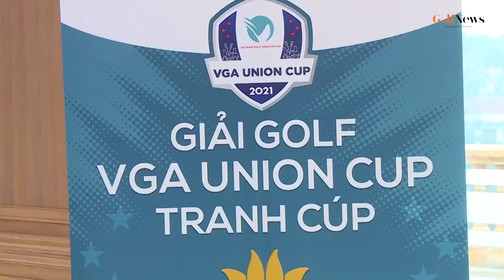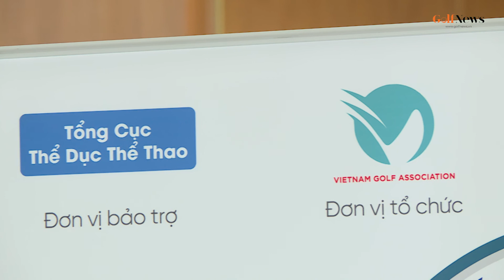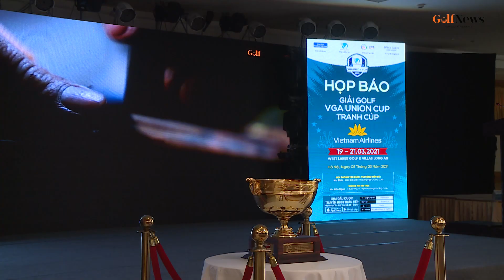VGA Union Cup 2021 tranh cúp Vietnam Airlines hứa hẹn nhiều bất ngờ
Sáng nay ngày 5/3 tại sân golf Long Biên – Hà Nội, đã diễn ra buổi họp báo công bố giải đấu VGA Union Cup 2021 tranh cúp Vietnam Airlines. Sau 1 năm vắng bóng, giải đấu đối kháng hấp dẫn nhất Việt Nam sẽ chính thức quay trở lại với người hâm mộ bộ môn golf.